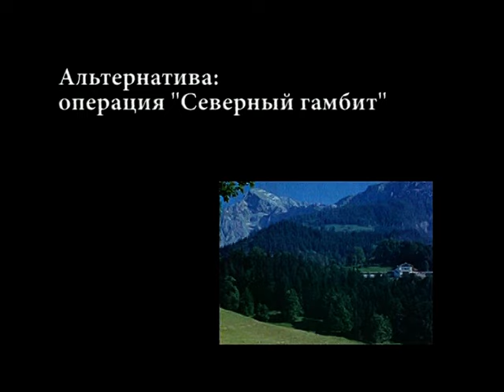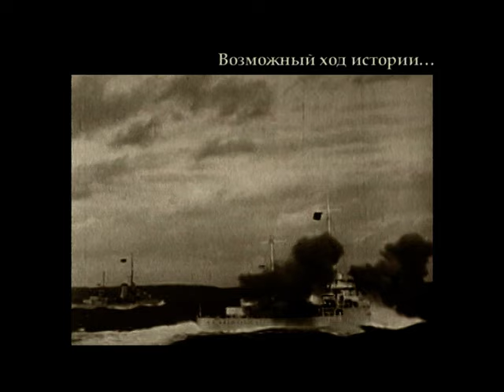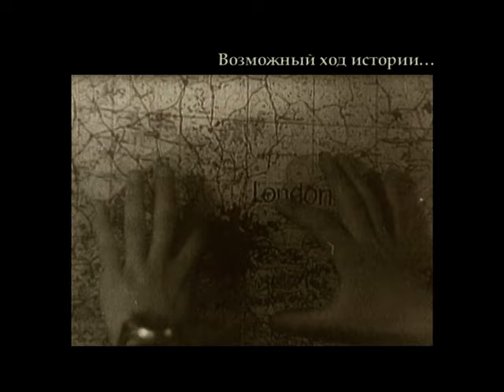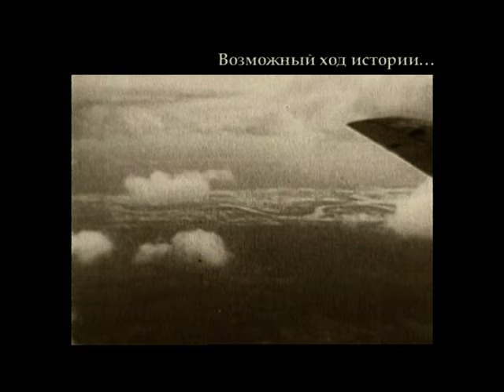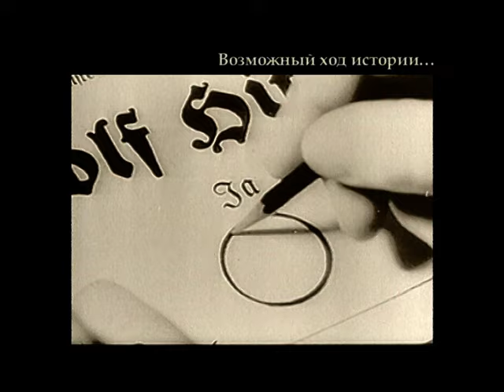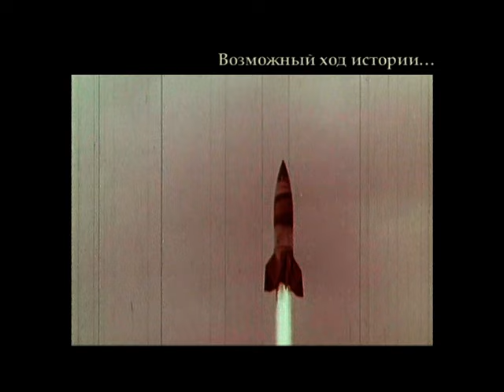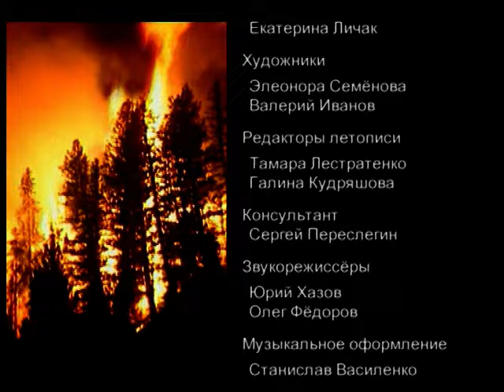ИСТОРИЯ ВТОРОЙ МИРОВОЙ ВОЙНЫ. Бессмертная война. 1 серия. Адреналин.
Авторы четырех документальных фильмов попытались взглянуть на историю Второй Мировой войны с позиции альтернативного варианта развития событий. А что если бы: Гитлер уже в 1940 начал войну против СССР? Что если бы США выступили на стороне Германии или остались нейтральными? Что если бы война продолжилась в 1945 году, а бывшие союзники стали врагами?
Тема поднимаемая авторами док. сериала очень спорная и провокационная, но и она имеет право на рассмотрение.